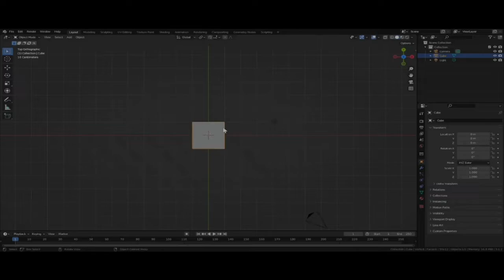Learn Design and Engineering With 3D Printing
See the characters you designed using Blender come to life! With 3D printing, students will learn how to translate 2D sketches to 3D models, and bring home their very own 3D printed models! Suitable for ages 8 to 19.

Crazy items that have been 3D printed:
1. Wagyu beef - complete with muscle, fat and blood vessels 🥩
2. Replacement body parts 👃👂 - talk about life-saving technology!
3. A House - Four 3D printers are used to spray concrete layer-by-layer to construct the walls 🏠

In this camp, students will learn:
* How to use Blender and understand its interface
* To convert models from Blender and prep it to print on a Slicer software
* The principles of modelling
* Engineer concepts as well as hardware and software of a 3D printer and its functions

Other camp options available at both our Tanglin and Novena centres.

WhatsApp us to book today!